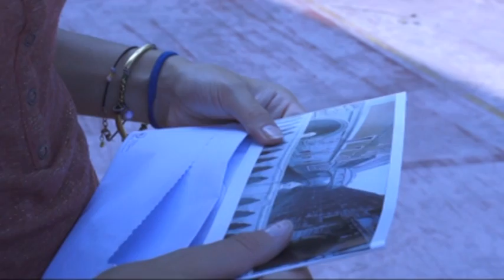Il fondo del mare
Weekly Competition VENEZIA 2012
Realized by Clarence de Magneval
Cast: Geraldine Comte, Zoé Parella, Ana Japharidze